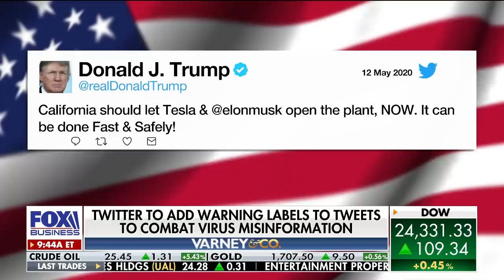Trump backs Elon Musk after CEO threatens to move Tesla out California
V.P. Pence to maintain distance from President Trump after White House officials test positive.